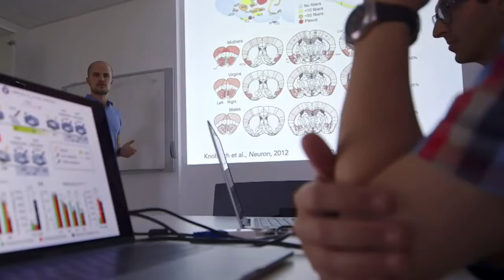The WingDings font is a LOVE language - After Work with Tucker Iverson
Love languages are extremely complex. Our writer Grace reveals that her love language happens to be in the WingDings font... and honestly it's pretty strange.